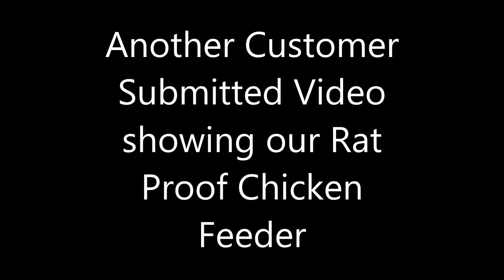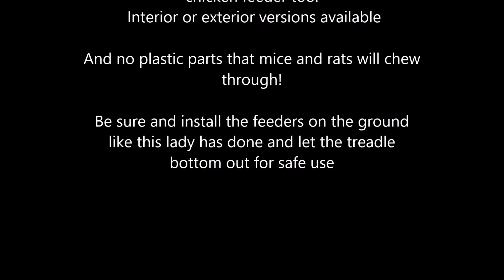Chickens or T Rex? A Hungry Chicken is an Agressive Chicken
Another customer submitted video showing our Rat Proof Chicken feeder in use.  This flock seems to be quite hungry, an understatement I think.  When training a flock to use a treadle feeder it is best to let them get hungry as they will be quite fearless after a few hours without their normal feed.